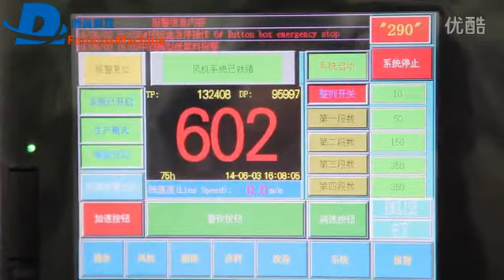Full-servo Sanitary Napkin Machine,used Sanitary Napkin Machine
Manufacturers:Hangzhou Deyi Technology Co.,ltd.
Description:
a. The drive is controlled by variable frequency.
b. Raw material servo unwinding is controlled by servo auto-controlling system.
c. There is PLC controlling equipped with touch screen.
d. Man-machine conversation interface is designed in the operating terminal to realize figure digitalized control.
e. The women wing sanitary napkin machinery has correction device and a high degree of automation.
f. The machine wallboard is processed by the large gantry milling machine.
g. Components of the machine use CNC (Computerized Numerical Control) with high processing precision.
h. The semi-servo sanitary napkin machine is designed reasonably in accordance with practical needs.
i. The machine wallboard is processed by the large gantry milling machine.

Specification:
Production Speed: 550pcs/min
Max. Production Speed: 650pcs /min
Required Power Supply: 145Kw (glue applicator and air compressor excluded)
Power: 380V, 50Hz, 3 Phases
Compressed Air: 0.6-0.8Mpa, 1.2m³/min
Total Weight: 35 T
Dimensions (L×W×H):19m×6.5m×3.5m (for reference)

Main Configurations:
1. Inverter drive, Raw material servo unwinding, PLC control with touch screen
2. Pulp unwinding stand
3. Cell mill with single in-feeding pulp
4. Drums forming for constant core formation
5. SAP applicator
6. Tissue unwinding and wrapping device
7. Core compacting unit
8. Core cutting unit
9. Tension control raw material unwinding unit with auto splicing
10.2 sides NW vertical cutting device
11. Side gather embossing unit
12.ADL cutting and dotting unit
13.Grooving unit
14.Contour sealing device
15.Back release paper unwinding and splitting device
16.Final cross cutting unit
17.Wing folding device
18.Wing release paper unwinding and splitting device
19.Product 90°revolving device
20. Product folding device
21.Adhesive tape unwinding and applying device
22.Thermo-sealing and cutting unit
23. Reject gate
24. Bag type dust collection system
25. Safety door